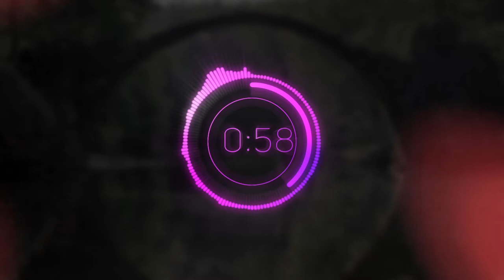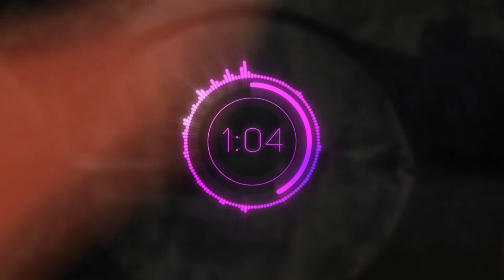Audio Spectrum Animation | Adobe After Effects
Another Audio Spectrum Animation created in Adobe After Effects. No third party plugins used.